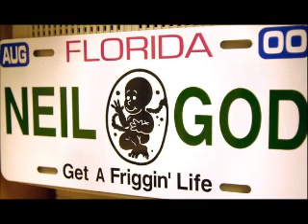Neil Rogers Show (October 5, 1998)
Another Monday on WQAM and Neil is not happy. The Dolphins had a bad game yesterday.  Bill and Monica, Monica and Bill... They are doing a drawing for Neil's Panther tickets and parking pass for a game when he will be out of town, stay tuned to see who wins. Rimmer calls about the NHL Waiver Draft.  Tomorrow night Neil has an appearance at Pizza Loft. Boca shows up to get paid, the WAMI show is going off the air, Uncle Neil can't get the Center One totals and a little Real Radio talk from Orlando.